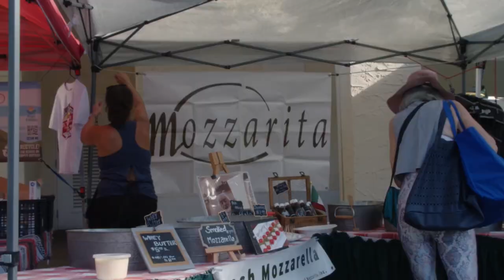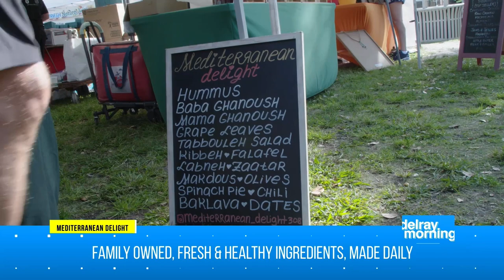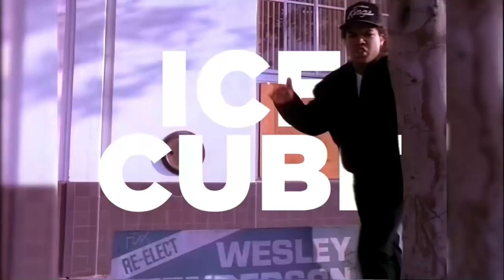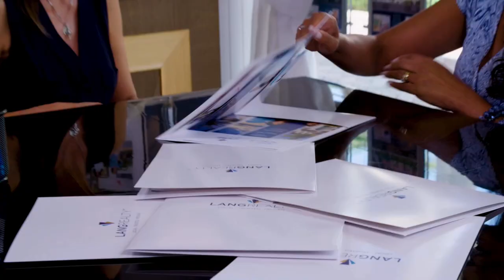Delray Morning Live at Lionfish with DJ Johnny Quest and City of Delray Beach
Filmed on April 19, 2023 by Studio Baral